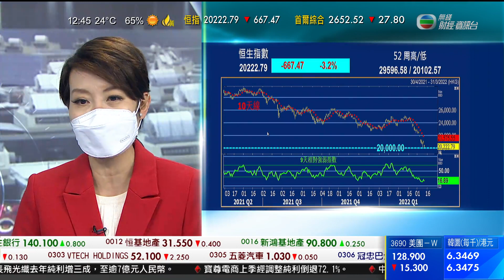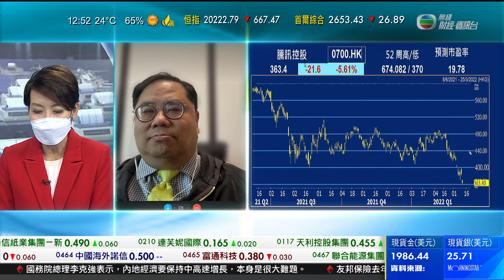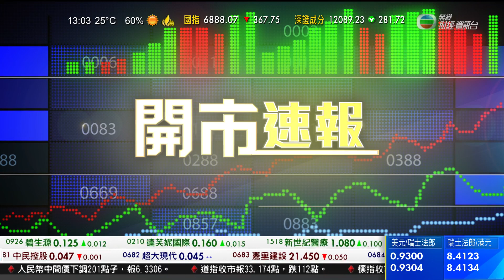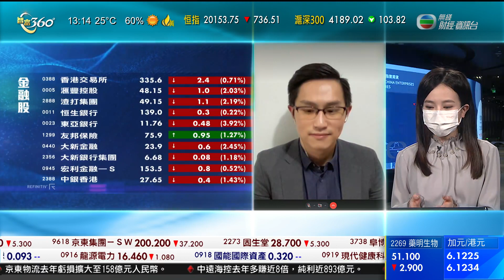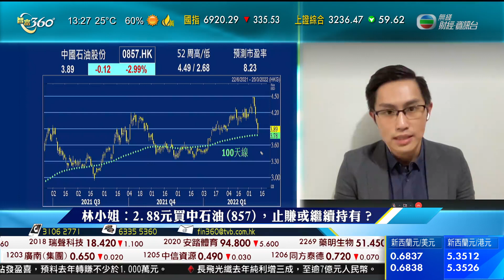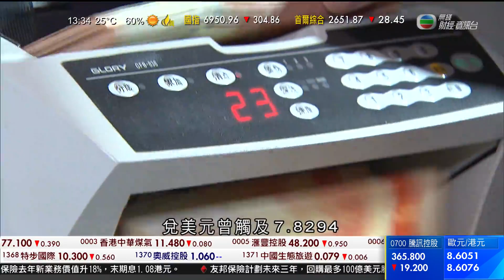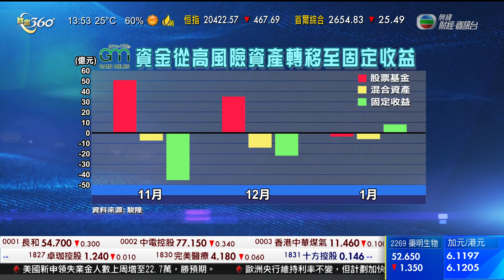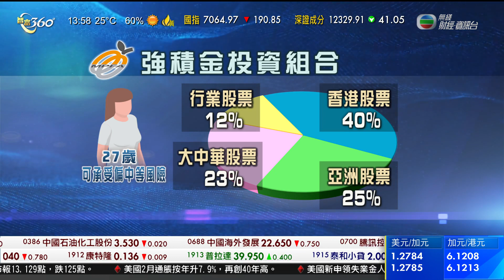TVB 智富360｜2022年03月11日｜點名除牌｜科技股｜呷哺呷哺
美國點名百勝中國、和黃醫藥等五間在當地上市的中國企業，可能會被強制除牌。納斯達克金龍指數周四急挫一成，跌幅是2008年金融海嘯以來最大。
美國前年底通過法案，加強當地上市中國公司的財務監管，如果連續三年未能達到審計要求，就可能被強制除牌。
美國證券交易委員會根據法案，周二公布首批五間公司的名單，部分在香港亦有上市，包括在內地經營肯德基等的百勝中國，以及和黃醫藥、百濟神州及再鼎醫藥。
當局表明無法審查為這五間公司核數的會計師行，要求本月29日前進一步披露訊息，例如與中國官方的關係等，或者提供其他證明，否則最快後年會被強制除牌。
中國證監會周五凌晨回應，尊重境外監管機構，為提高上市公司財務信息質量，加強對相關會計師事務所的監管，已經持續與美方溝通，而且有積極進展，相信可以共同努力盡快達成符合兩國監管的合作安排，促進市場健康穩定發展，但堅決反對一些勢力將證券監管政治化的錯誤做法。
英國《金融時報》引述，百濟、再鼎和盛美半導體都表明，正與監管機構合作確保守法，充分相信可以維持上市地位。
有分析認為這五間公司「上榜」，只是因為屬於首批提交年報的企業，如果中美一直未能在審計會計底稿的問題達成共識，相信所有中國概念股都可能被除牌。
券商富瑞擔心中美關係緊張，內地監管又不明朗，加上烏克蘭戰事引發避險情緒，都令中資股前景更不明朗。
但花旗認為美方的做法不是新消息，估計最快後年開始，中概股才有強制除牌風險，短線可以趁低吸納。